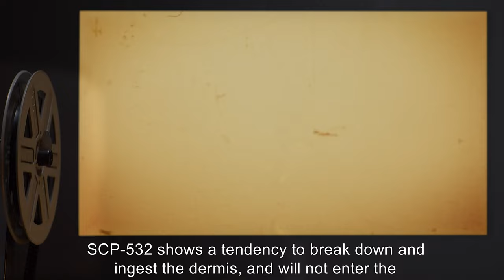SCP-532 | Frost Bug (SCP Orientation)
Today we will be studying Item number SCP-532: Frost Bug, Object class: Keter.

SCP-532 is a pathogenic bacteria most similar in composition to Pseudomonas oryzihabitans. Several small flagella line the cell membrane, allowing SCP-532 to be carried by air currents into the upper stratosphere and lower mesosphere. Due to a lack of energy source, SCP-532 will enter into a state of hibernation for an indefinite amount of time while in the atmosphere.

SCP-532 will leave its hibernating state once it detects warm air currents coming from the troposphere. The heat provided by the troposphere generally causes several instances of SCP-532 to turn into a "clump", similar in view to a snowflake.

SCP-532 is coated in a chemical that reacts with the lipids of an exothermic organism's cell membranes to create an endothermic reaction. This simultaneously kills nearby tissue and provides a suitable temperature for SCP-532 to reproduce. Victims of SCP-532 describe this in a similar manner to the cold felt when a snowflake makes contact with human skin.

SCP-532 shows a 98% mortality rate if left untreated, 100% if SCP-532 is "caught on the tongue".

and released under Creative Commons Sharealike 3.0. Contributor: Salman Corbette

Artists:

Author: Credit: Prof. Eshel Ben-Jacob
Author: Yale Rosen from USA